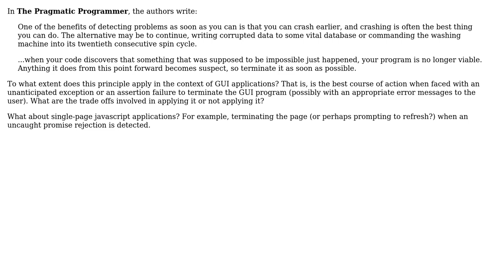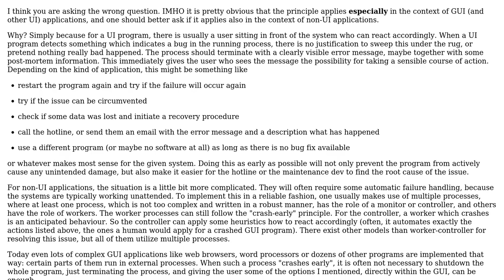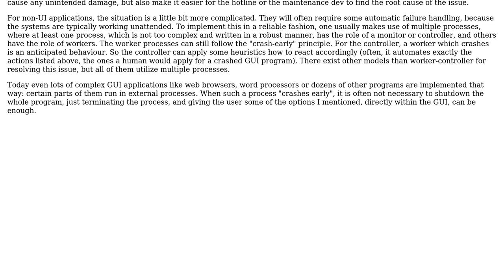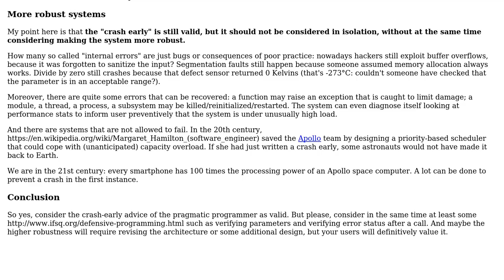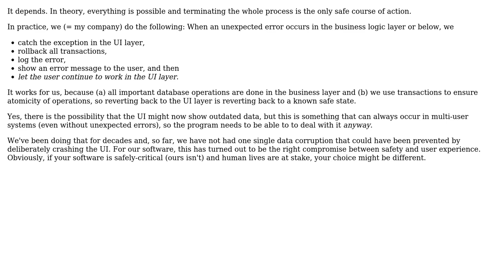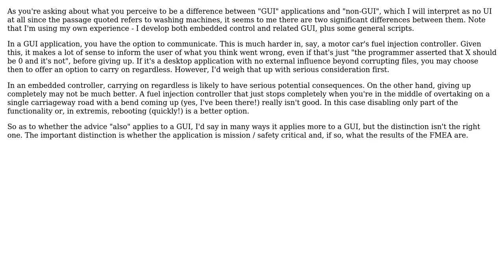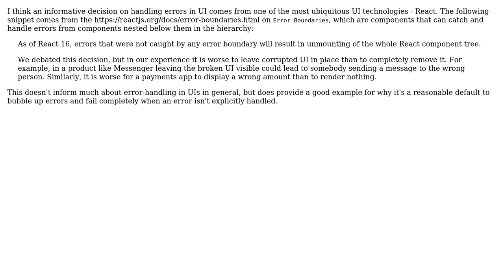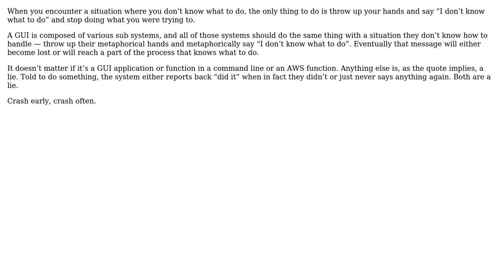Software Engineering: "Dead programs tell no lies" in the context of GUI programs (9 Solutions!!)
Software Engineering: "Dead programs tell no lies" in the context of GUI programs

With thanks & praise to God, and with thanks to the many people who have made this project possible! | Content (except music & images) licensed under CC BY-SA | Music | Images & others | With thanks to user Toby Speight user samfrances user Rob Pearce user Robert Harvey user mowwwalker user Mike Robinson user jmoreno user Heinzi user h22 user Doc Brown user Christophe and the Stack Exchange Network Trademarks are property of their respective owners. You are responsible for your own actions.